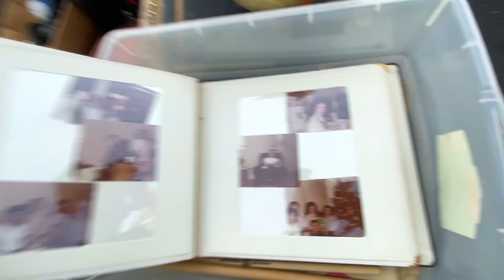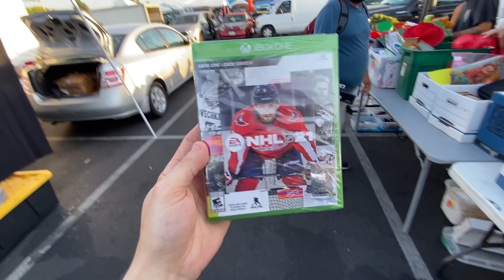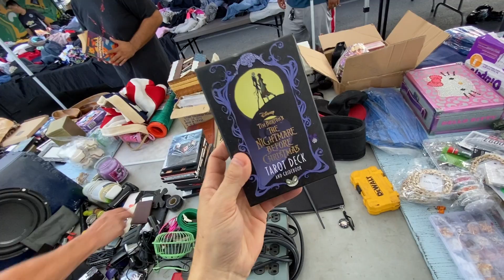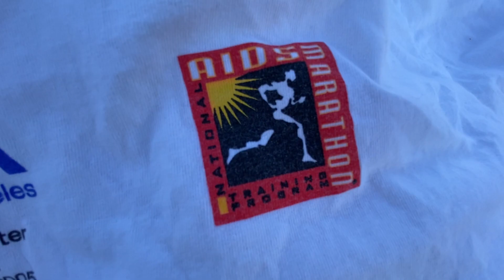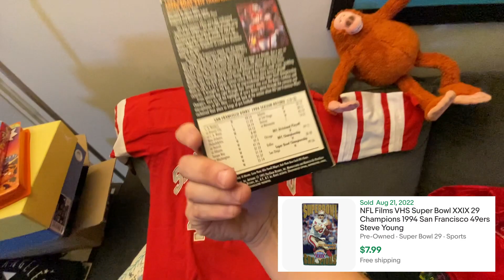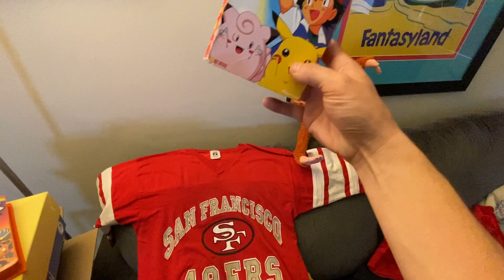THE MOST MONEY I've Ever Spent at Flea Market!!!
Huntington Beach Golden West Swap Meet Flea Market Rossco and The Pixel Game Squad search for Vintage Clothing, Blu-Ray, Dvd, Cd's, VHS, Video Games, Cassette Tapes, Physical Media, Toys and ANY Unique Items of Interest! Check out what we find this week!